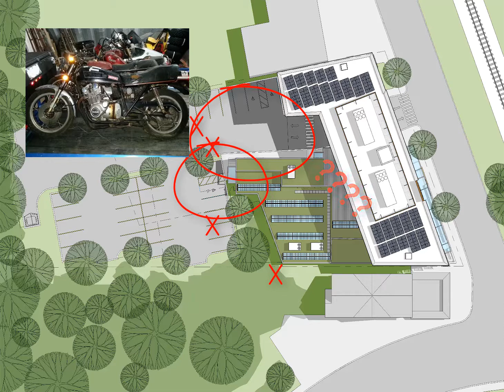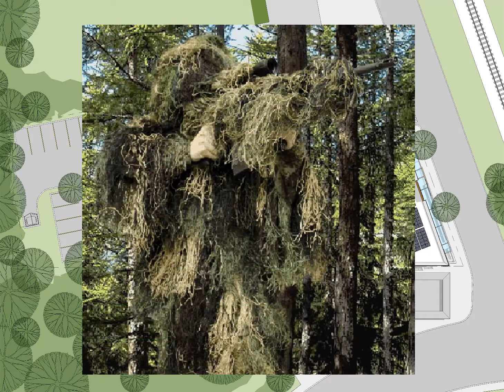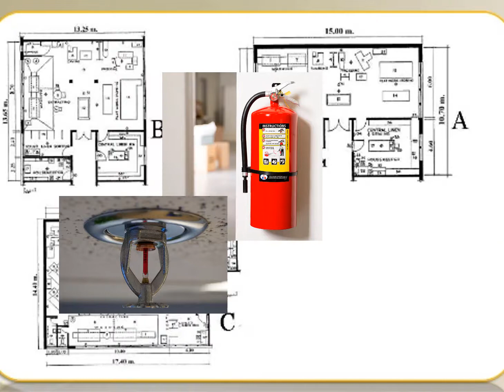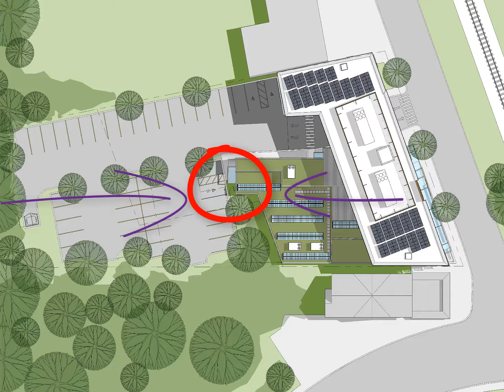Hospital Siege Briefing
Rescue mission to rescue and secure
Part of a tabletop game